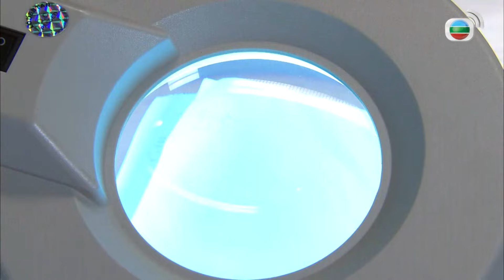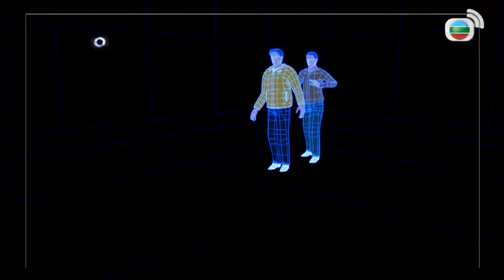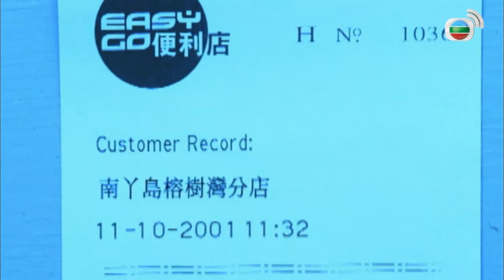Bằng Chứng Thép III cắt tập 18 - 1 - Hung thủ lại chính là hội bạn thân?!